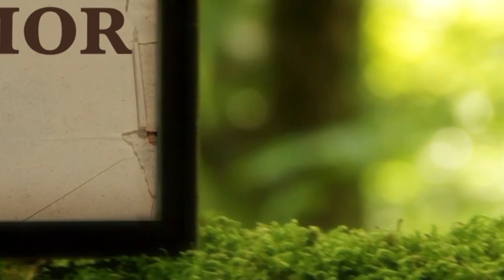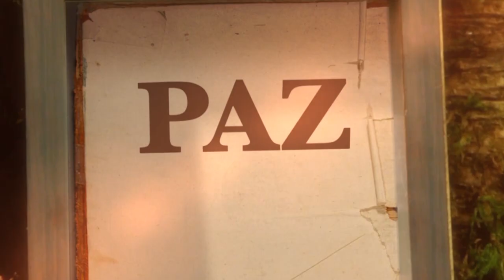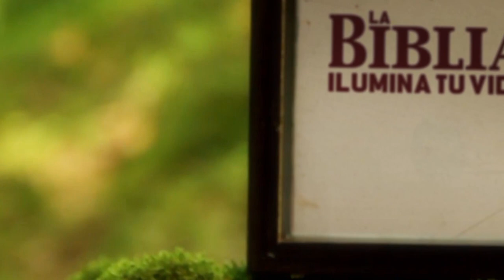La Biblia Ilumina Tu Vida- Míercoles 21 de Diciembre del 2022